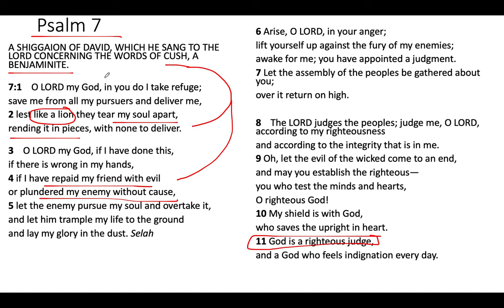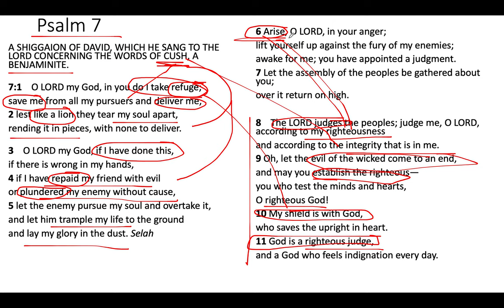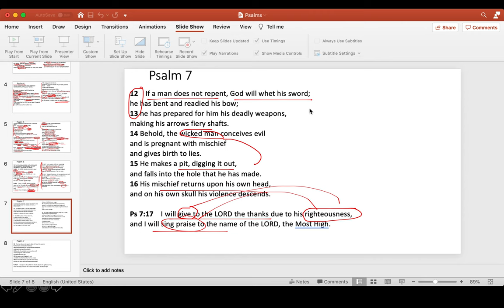Psalm 7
Main Point: The Lord is the Righteous Judge
Discussion Questions:
1) Why is David comforted by the reality that he is judged by the Lord, not Cush?
2) Discuss the fact that God is both our judge and our refuge from harm.
3) David describes a terrifying reality in verses 12-13. How do these verses transform our approach to the unrepentant?
4) How often do you sing about God's righteousness to save you (see verse 17)?